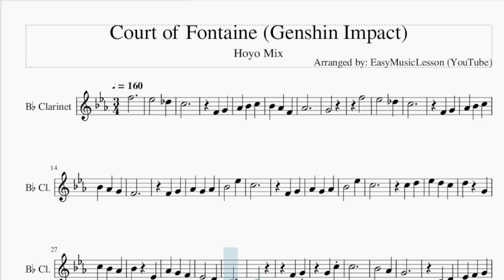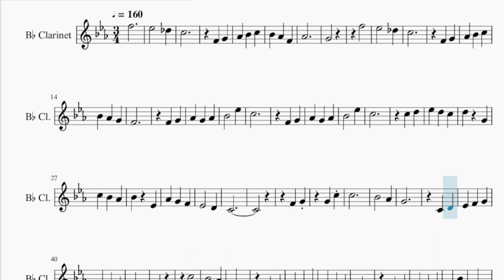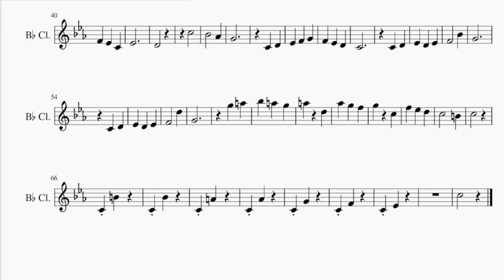Clarinet Sheet Music: How to play Court of Fontaine (Genshin Impact) by Hoyo Mix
Comment and let us know how the videos have helped you. It keeps us going! :)Here is a sheet music/tab video on the song Court of Fontaine (Genshin Impact) by Hoyo Mix on the clarinet. A clarinet sheet music arrangement which is transposed to notes that are easily played by clarinet, for the song Court of Fontaine (Genshin Impact) by Hoyo Mix.

EasyMusicLesson teaches you to play the your favorite instrument, through well-arranged sheet music so that you too can learn how to play Court of Fontaine (Genshin Impact) by Hoyo Mix on the clarinet as fast as you can. A clarinet sheet music with backing tracks to help your play the song better.

Chords of Clarinet arrangement:
Eb Min   Ab Min   Eb Min   Ab Maj   Ab Min   Eb Min   Bb Maj
Eb Min   E Dom 7   Eb Min   C Min 7 b5   Ab Min   Bb Maj   Eb Min
Ab Min   Db Maj   Gb Maj   Ab Min 7   Db Maj   Gb Maj   Gb Maj 7
F Min   Gb Maj   Db Maj   Eb Min   F Maj   Bb Min   Bb Min
Bb Min   B Dom 7   Bb Min   Eb Min   Bb Min   F Maj   Bb Min
B Dom 7   Bb Min   G Min 7 b5   Eb Min   F Maj   Bb Min   Eb Min
Ab Maj   Db Maj   Eb Min 7   Ab Maj   Db Maj   Db Maj 7   C Min
Eb Min   Bb Min   C Min 7 b5   F 7 Sus 4   Bb Min   Bb Min

Melody notes of Clarinet:
F5
Eb5   Db5
C5
F4 G4
Ab4
G4
F5
Eb5   Db5
C5
F4 G4
F4
F4 G4
Ab4 G4 Ab4
Bb4   Eb5
C5
F4 G4
Ab4 G4 Ab4
Bb4   Eb5
C5
C5 D5
Eb5 D5 C5
D5 G4
C5 Bb4 Ab4
Bb4 Eb4
Ab4 G4 F4
Eb4   D4
C4
F4 G4
G4 C5
C5
Bb4   Ab4
G4
C4 D4
Eb4
D4
C5
Bb4   Ab4
G4
C4 D4
C4
C4 D4
Eb4 D4 Eb4
F4   Bb4
G4
C4 D4
Eb4 D4 Eb4
F4   D5
G4
G5 A5
Bb5 A5 G5
A5 D5
Ab5 G5 F5
G5 C5
F5 Eb5 D5
C5   B4
C5
C4 B4
C4 Bb4
C4 A4
C4 Ab4
C4 G4
C4 F4
C4 Eb4
C5